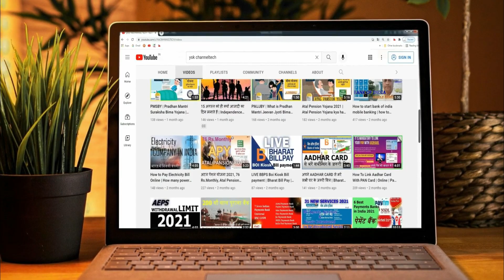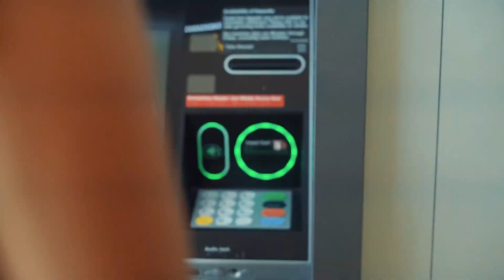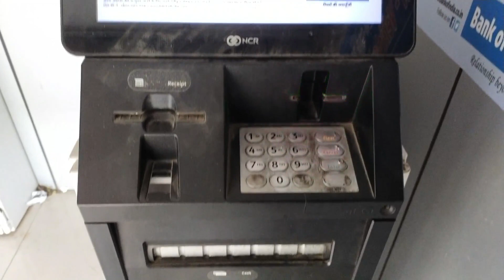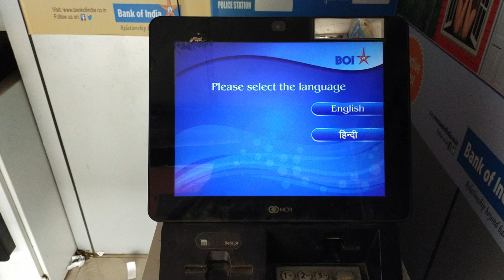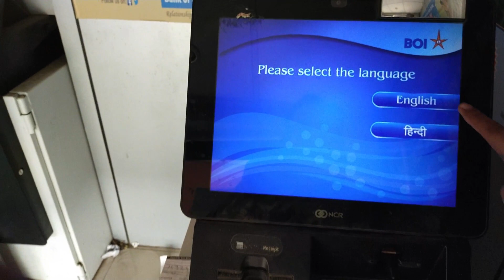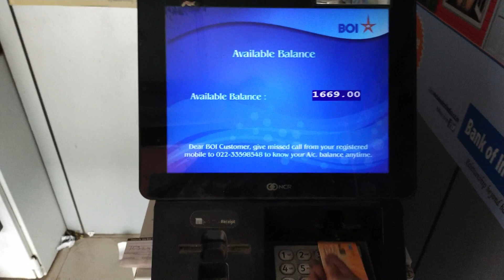Bank of India ATM Pin Kaise Banaye | How to Generate Bank of India ATM PIN | ATM Password Kaise Bana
Bank of India ATM Pin Kaise Banaye | How to Generate Bank of India ATM PIN | ATM Password Kaise Banaye

आप को ATM CARD मिल गया है ATM PIN बनाना है या ATM Password बनवाना है
ज़्यादा परेशान होने की ज़रूरत नहीं कुछ सिंपल STEP  देख कर सिख जायेंगे ATM Password बनाना

और अधिक जानकारी के लिए हमारी सोशल मीडिया Link पर Click करें |

VLOG GORILLA POD
TRIPOD FOR MOBILE

Ysk channeltech